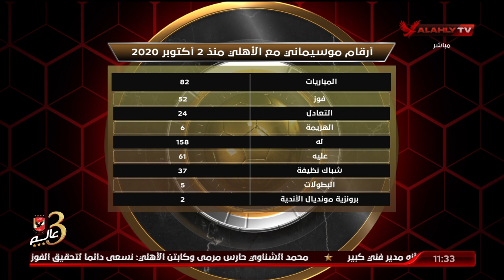أيمن جيلبرتو: الأهلي لعب مباراة تاريخية أمام الهلال.. وتلك أرقام موسيماني مع الأهلي منذ 2/10/2020